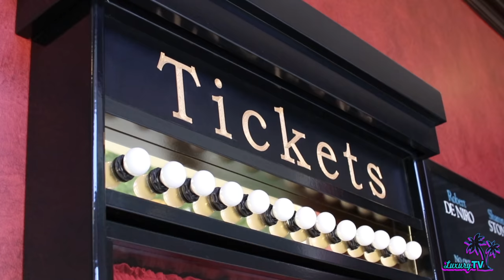Season 5: ULTRA Lux Homes + Yachts of South FLORIDA! | 1 HOUR of Luxury TV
Look inside some of South Florida's newest luxury homes on the market!

The real estate from Miami to Palm Beach is heating up and we are bringing you the hottest listings and property tours... with 10 waterfront homes and some of the most exclusive private islands near South Beach where you can be next-door neighbors with celebrities and superstars or up the intracoastal to Fort Lauderdale to some spectacular palatial estates!

produced by Luxury TV

luxurytv.info